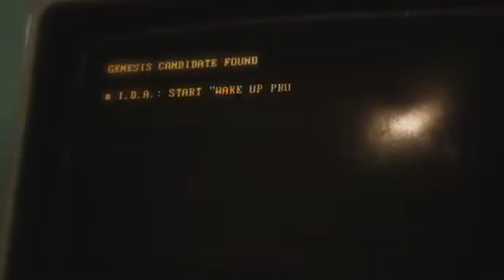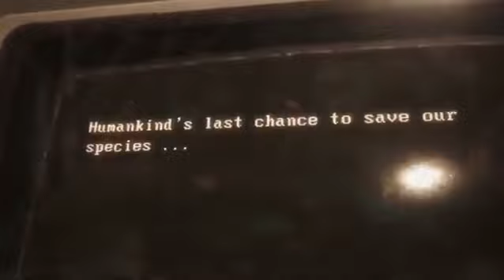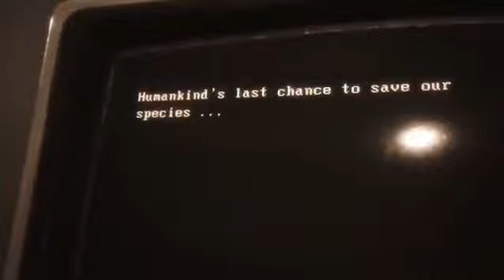Genesis Alpha One - Official Gameplay Trailer (FPS Space Game 2017)